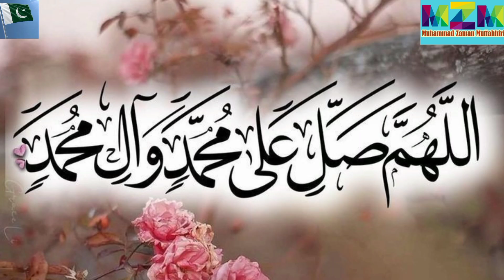Shadi kis Orat Sy Karen Muhammad Zaman Muttahhiri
Shadi Kis Orat Sy Karen